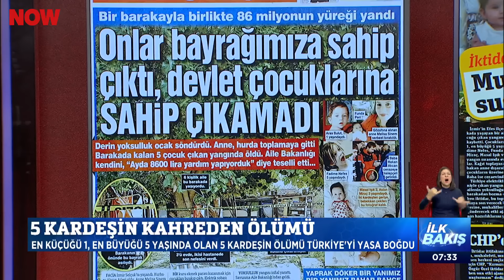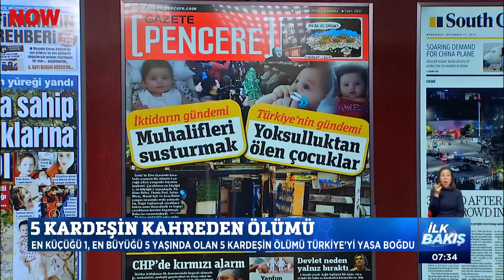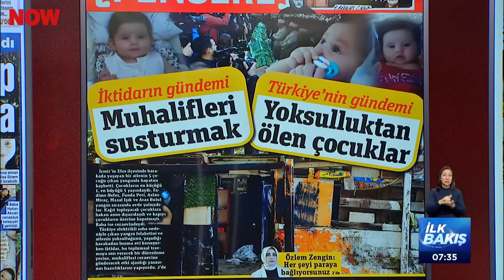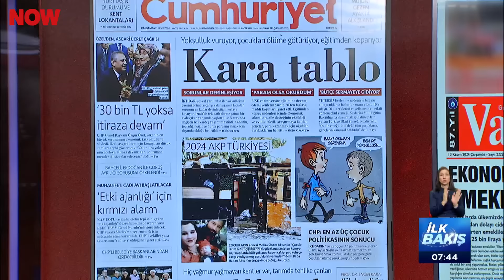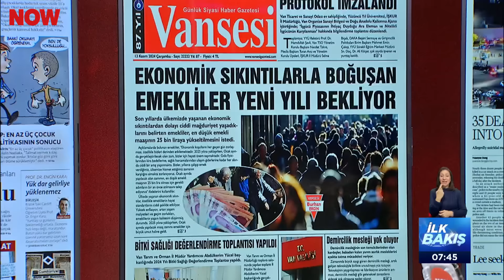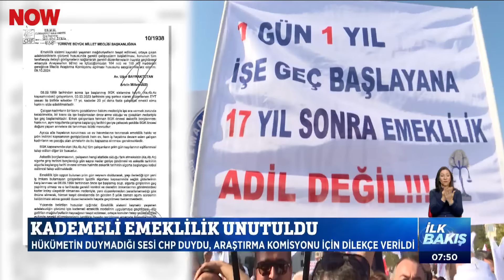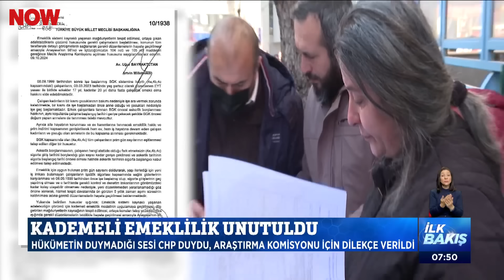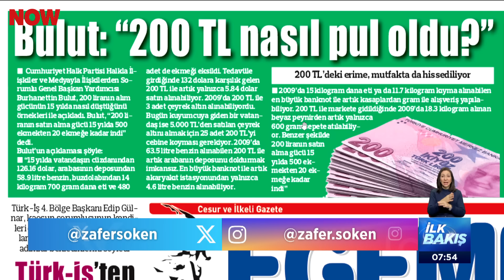Günün gazetelerine "İlk Bakış..." 13 Kasım 2024 İlk Bakış NOW Haber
13 Kasım 2024 İlk Bakış NOW Haber yayında hemen izle!

NOW Haber yayında hemen izle!